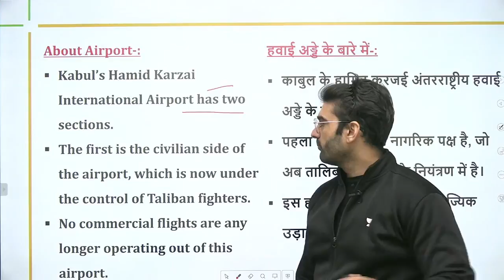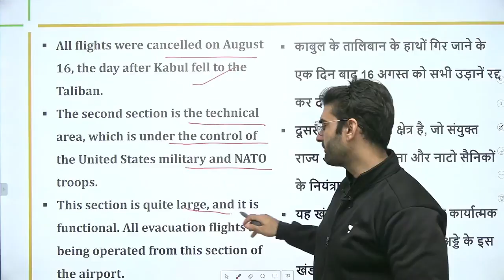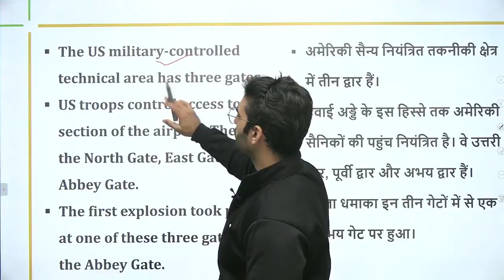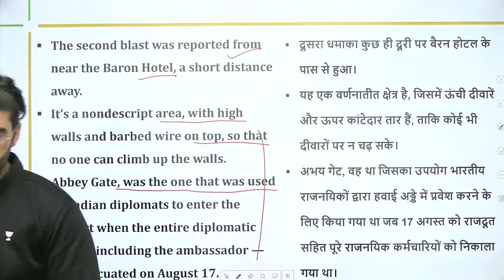Kabul Airport Blast by Taliban | Sumit Rathi Sir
In this session, Sumit Rathi will be discussing Kabul Airport Blast by Taliban for UPSC CSE/IAS 2021/22/23 aspirants.

Unacademy Learner App Benefits:

1. Learn from your favorite Educator
2. Dedicated DOUBT sessions
3. One Subscription, Unlimited Access
4. Real-time interaction with Educators
5. You can ask doubts in live class
6. Limited students
7. Download the videos & watch offline

Get the UPSC-CSE GS Iconic Advantage:
1. Personal Coach
2. Study Planner & Bi-weekly Reviews
3. Dedicated Doubt Clearing Space
4. Personalized Test Analysis
5. Study Booster Sessions
6. Preparatory Study Material
7. All the Unacademy Subscription Benefits